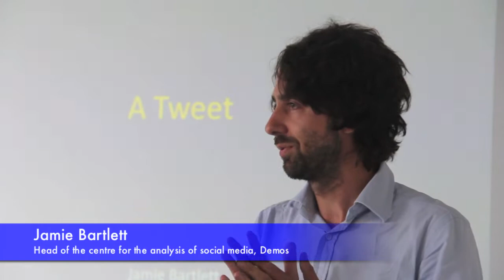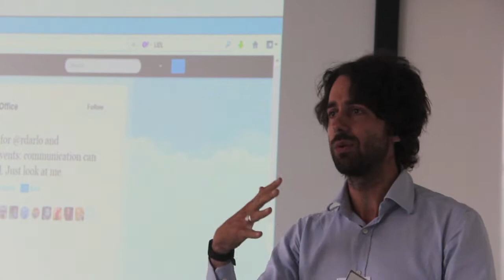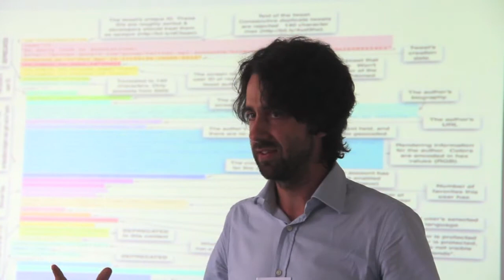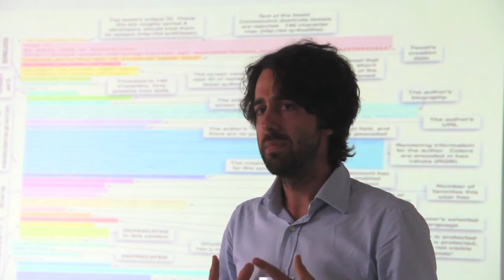Jamie Bartlett, Demos - Research in the digital age: Wonk or comms?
Jamie Bartlett, Head of the Violence and Extremism Programme and the Centre for the Analysis of Social Media at Demos, discusses the pros and cons of using social media to gather research. He spoke at the Wonk Comms event Research in the digital age: Wonk or comms? on Wednesday 7 August.